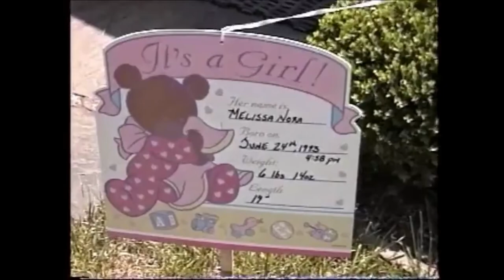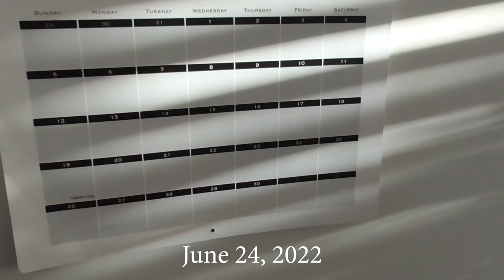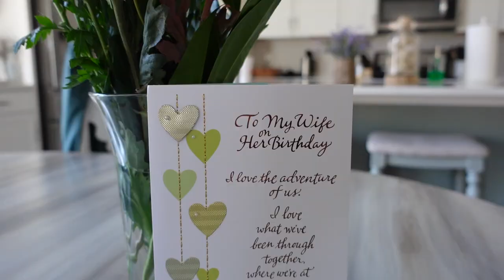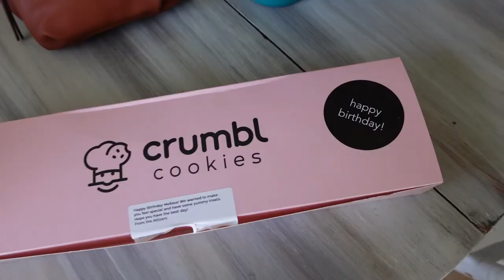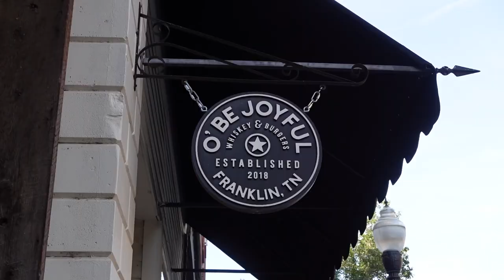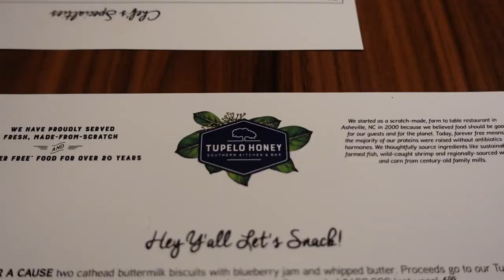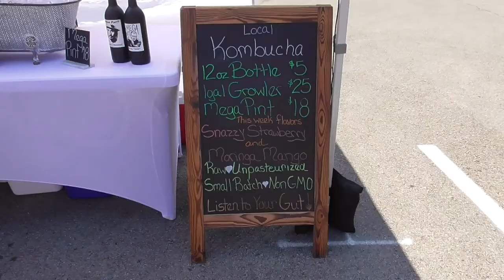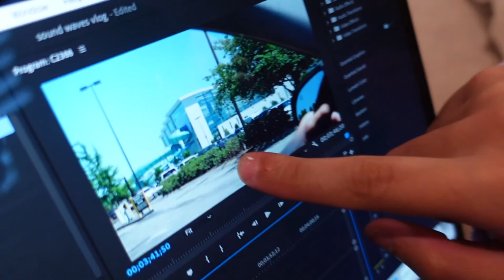Weekend in Franklin TN | Melissa's 29th birthday vlog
Fun fact - Melissa ('93) and her two younger brothers, Nick ('96) and Zack ('99), are all born on June 24th! That's always Melissa's go-to ice breaker/fun fact!

Melissa's birthday adventures continue!

We learned this year that we want to celebrate on the day of our birthdays and not just by taking trips before.

We went to Soundwaves at Gaylord Opryland in Nashville last weekend to celebrate, but it came to day of and I wanted to do something special for her.

So here we are - exploring our beautiful town, Franklin Tennessee, and ringing in another year around the sun.

Happy Birthday Melissa, Nick and Zack! It's so fun getting to celebrate you three!

• VIDEO EQUIPMENT •
Vlog camera